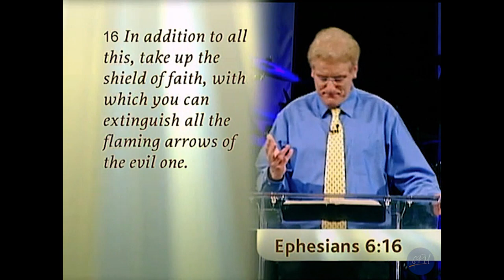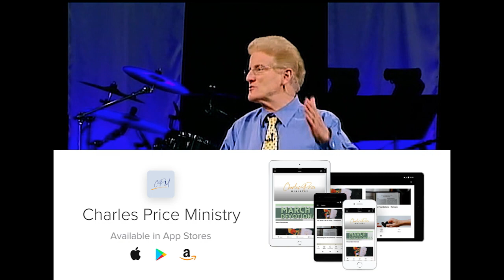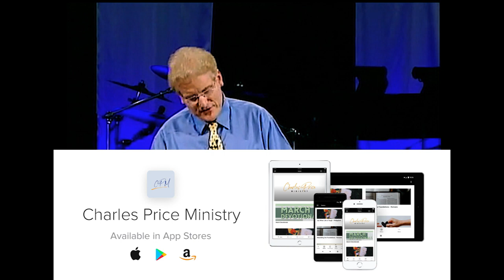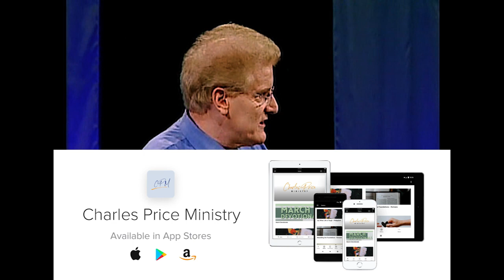The Shield Of Faith | Ephesians 6:16 | Disarming the Darkness - Ep.5 | Charles Price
Knowing Where to Find a Shield and Refuge under Attack
Security in knowing how to apply the shield of faith, in spiritual warfare.

🎙CPM Podcast is now live on the CPM app, Spotify, Apple/Google Podcasts, Audible and TuneIn! Search: Disarming the Darkness and follow for more!

Download the CPM app for other sermons, devotionals and more!
Amazon app store